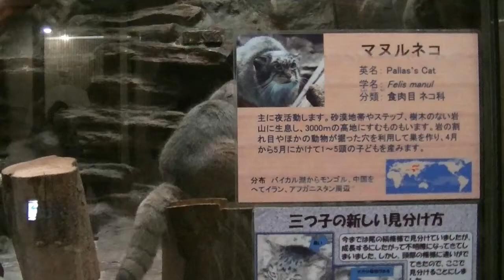マヌルネコ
上野動物園のマヌルネコです。